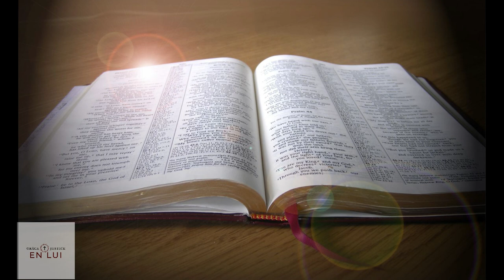Marc Chapitre 6 à 10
Lecture de la Bible Évangile de Marc Chapitre 6 à 10